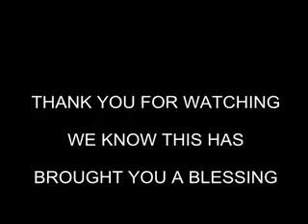CONTINUE; Mrs BONNIE VALLE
Mrs. BONNIE VALLE TEACHING THE WORD OF GOD